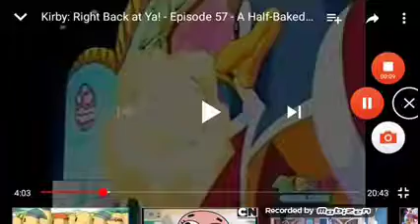King Dedede throws a pie at scar